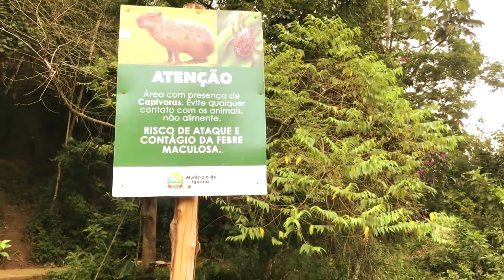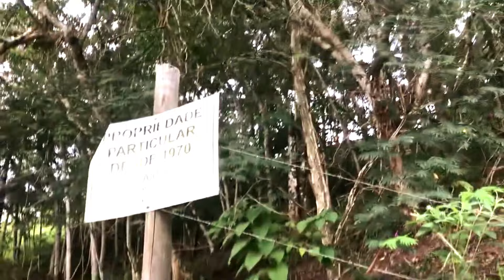igaratá, a represa, a mata e os esquilos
Curta, compartilhe, comente e mostre aos seus amigos.